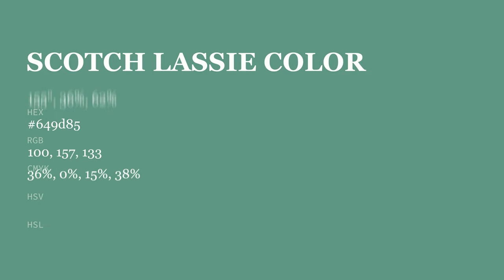Scotch Lassie color 649d85 hex color - Green color - Warm color 649d85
What color is Scotch Lassie ? 649d85 hex color - Green color - Warm color 649d85

Hex 649d85 Color Code is also known as Scotch Lassie color.